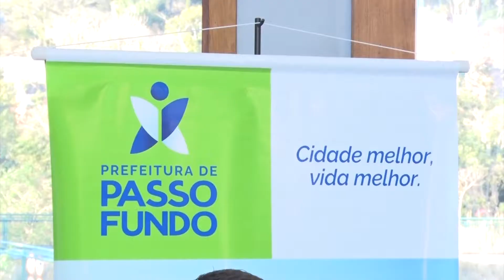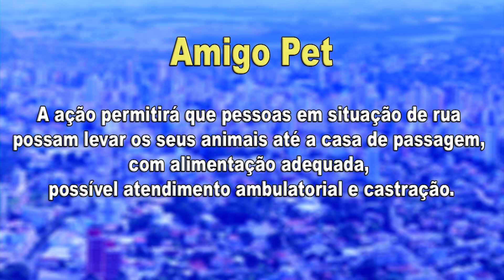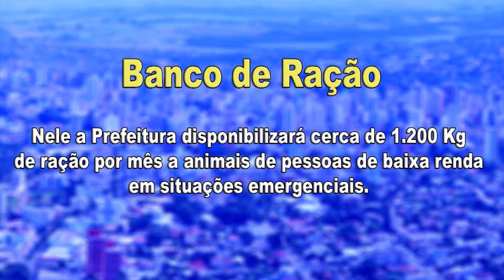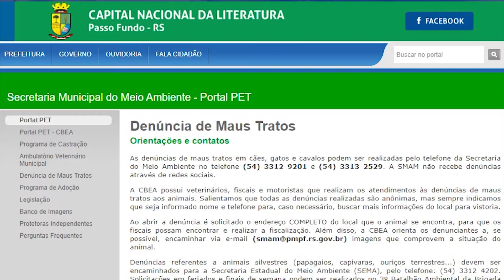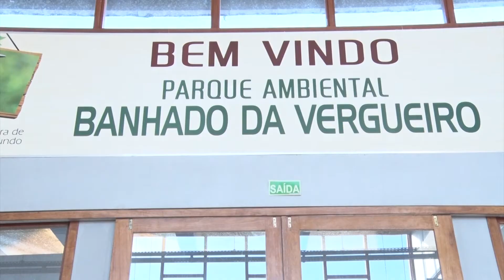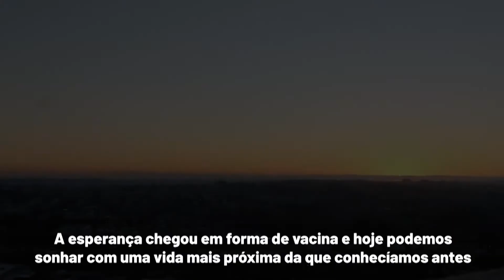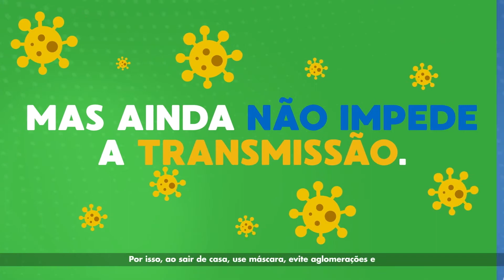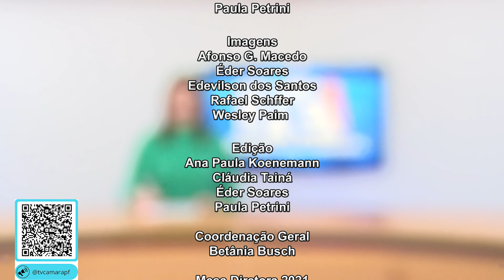JORNAL DA CÂMARA 04 08 2021